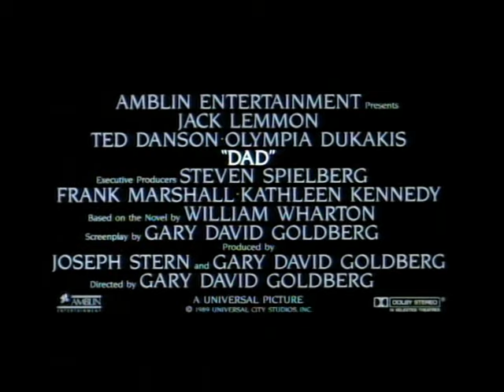Dad (Trailer) 1989